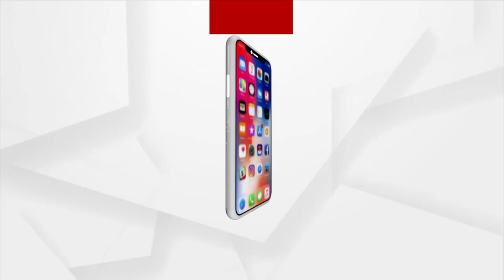Tourism Development Through Railways: G. Kishan Reddy, Union Tourism Minister